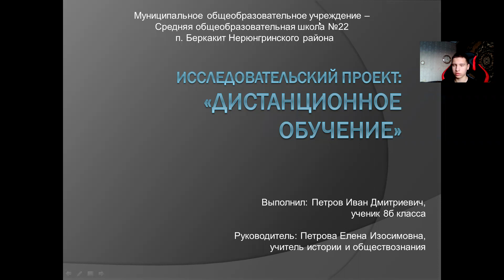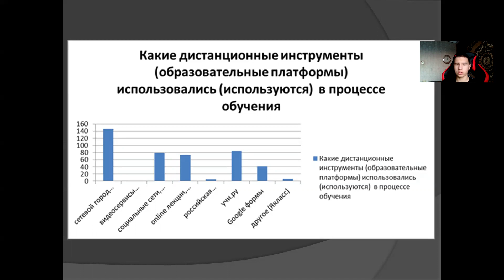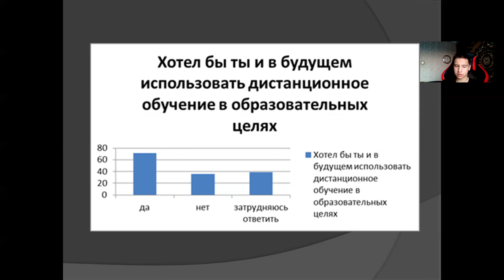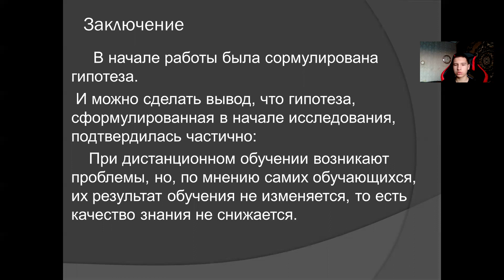Иван Петров - 10.1 Общественные науки /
Тема: Дистанционное обучение

Руководитель: Петрова Елена Изосимовна

Школа: Муниципальное общеобразовательное учреждение - Средняя общеобразовательная школа №22 п. Беркакит